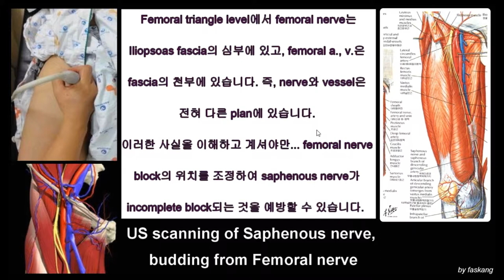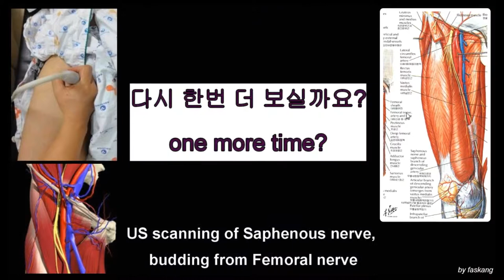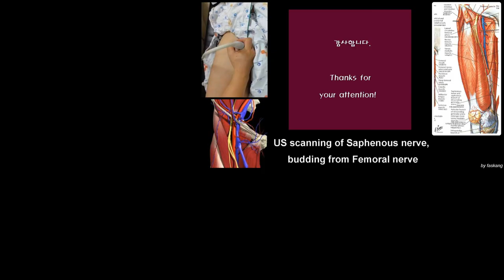130.(의사용.US exam) Saphenous nerve, budding from femoral n. 대퇴신경에서 분지하는 복재신경의 이해와 중요성 [강찬.충남대.Chan]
☆ 환자분께서 교육목적의 동영상 촬영과 공개, 그리고 관련된 의무기록 일부를 개인정보가 노출되지 않게 하여 교육용 자료로 함께 사용하는 것을 허락해 주셨습니다. 환자분께 깊은 감사를 드립니다.

 본 동영상은 대퇴신경 차단술(Femoral nerve block)을 시행하실 수 있는 분들만 이해를 하실 수 있는 영상입니다.

 자유롭게  초음파로 Femoral nerve scanning을 하실 수 있는 분들은 이해가 빠르시리라고 생각합니다.

 Femoral nerve block 시 가끔씩 Saphenous nerve block이 Incomplete block되는 것을 경험하신 분들께 유용할 것 같습니다.

 결론적으로 Saphenous nerve block을 Complete하게 하기 위하여는… Saphenous nerve가  femoral nerve로부터 분지되기 전의 level에서 Nerve block을 하거나, 아니면 Adductor canal에서 하는 것을 추천합니다.

종종 Saphenous nerve가 Inguinal ligament level이나,  그 근위부에서 분지되는 경우도 있는데… 이럴 때는 Femoral nerve block 후 주사 바늘을 Femoral artery 천부 부위로 전진시킨 다음 국소마취제의 일부를 Femoral artery 천부와 내측, 외측 주위에 주사해주시면 Complete saphenous nerve block을 하실 수 있으실 것입니다.

 감사합니다.

Chan KANG
Orthopaedic Surgery

 감사합니다.